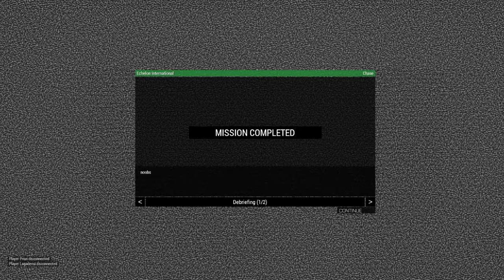[DNR Gaming] ARMA 3, 5.6.18 "Operation Pointy Stick"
Unit details: Echelon International

                                                Zeus - Phil

Mission objectives
1) Secure two compounds
2) Wait for extract